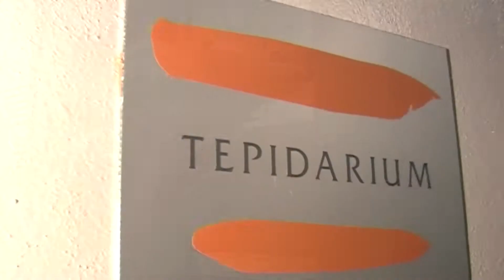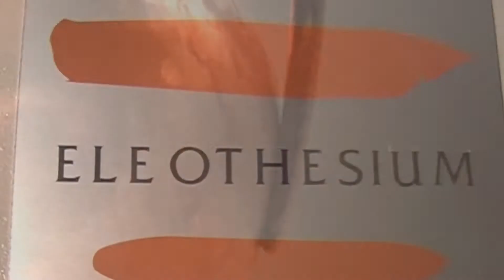Aquae Calidae Presentation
"Salus et otium" è ciò che suggerisce un detto latino. Salus è la salute fisica, che rende un uomo efficiente e pronto all'azione. Ma questo non è tutto. Se un uomo vuole completamente riscoprirsi e realizzarsi, deve dedicare del tempo alla conversazione, alla lettura ed all'introspezione: in poche parole, deve abbandonarsi a quei piaceri della mente che hanno avuto un ruolo importante nei bagni antichi di Roma.

Molte sono le filosofie che danno grande importanza all'introspezione per ottenere una buona salute; ma fu la coltura romana che in primo luogo insegnò a sentirsi belli, sani ed in armonia, con una conoscenza profonda di se stessi: "Mens sana in corpore sano". Questo è il cuore ed l'essenza di Aquae Calidae: una vecchia abitudine e un'architettura moderna uniti insieme per offrire un riparo esclusivo e pacifico nella città; un posto in cui potrete riscoprirvi e lasciare lo sforzo quotidiano in un ambiente in cui ogni elemento inutile è rimosso.

Soltanto la centralità degli uomini è vitale. La nostra filosofia è un invito a fare una pausa, a non fare niente, ad immergersi in un'inattività creativa, dove la nostra energia interna può emergere e realizzarsi.

"Aquae Calidae" è situato nel cuore della frenetica e moderna Milano. Il relax dato dall'acqua e dai trattamenti specifici non è l'unica caratteristica della nostra SPA. "Aquae Calidae" è anche un centro culturale , un salone letterario per dibattiti, conferenze ed esposizioni di arte. "Aquae Calidae" è un posto che invita i cittadini a vivere diversamente la città.